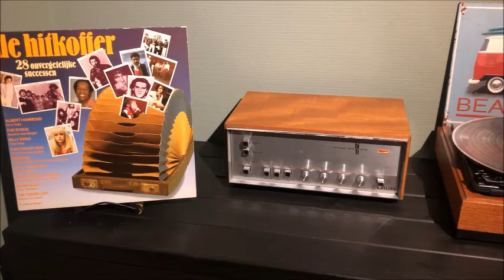Alan Price & Georgie Fame - Rosetta (YouTube Channel The Record Case)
Alan Price, (Fatfield, graafschap Durham, 19 april 1942) is een Engels muzikant, componist en acteur.
Price is een muzikale autodidact, voornamelijk een pianist, en zit in zijn jeugd op school in South Tyneside en is oprichter van The Alan Price Rhythm and Blues Combo in Tyneside, dat later, als Eric Burdon erbij komt, wordt omgedoopt tot The Animals.
Met een bewerking van de traditionele folksong House of the Rising Sun verkrijgen The Animals hun internationale status. Deze versie zal de meeste herkenbare zijn van alle versies die van dit nummer zijn uitgebracht.
Price verlaat de band in 1965 onder het mom van vliegangst, maar in werkelijkheid liggen spanningen binnen de band ten grondslag aan zijn vertrek. Een van de redenen is een conflict over de royalty's van de hit House of the Rising Sun. Deze traditional was publiek domein, maar de band had bij afwezigheid van Price een arrangement gemaakt en ook arrangeurs ontvangen doorgaans royalty's. Door een fout van de platenmaatschappij bij de registratie van het arrangement ontvangt uitgerekend alleen Price royalty's voor een arrangement waaraan hij nauwelijks een bijdrage heeft geleverd (alleen de - overigens zeer herkenbare - geïmproviseerde orgelsolo).
Price formeert vervolgens de succesvolle Alan Price Set, waarin hij keyboard speelt en zingt, verder spelen Clive Burrows op baritonsaxofoon, Steve Gregory op tenorsaxofoon, John Walters op trompet, Peter Kirtley op gitaar, Rod "Boots" Slade op basgitaar en "Little" Roy Mills op drums. Hij scoort hits met I Put a Spell on You, het liedje van Randy Newman Simon Smith and the amazing dancing bear, en eigen werk: The house that Jack built, gevolgd door het jazzy Don't Stop The Carnival.
Zijn samenwerking met Georgie Fame leidt tot een hit met het nummer Rosetta. Hij heeft een show op de BBC waar hij toelichting geeft op en muziek van beroemde gasten speelt, zoals Fleetwood Mac en Jimi Hendrix. Zijn tweede album A Price On His Head in 1967 bevat zeven songs van de toen nog onbekende Randy Newman.
The Alan Price Set valt in 1968 uit elkaar.
Price was born in Fatfield, Washington, County Durham. He was educated at Jarrow Grammar School, County Durham.
Alan Price (born 19 April 1942) is an English musician who first found prominence as the original keyboardist of the English rock band the Animals. He left the band in 1965 to form the Alan Price Set; his hit singles with and without the group include "Simon Smith and the Amazing Dancing Bear", "The House That Jack Built", "Rosetta" (with Georgie Fame) and "Jarrow Song". Price is also known for work in film and television, taking occasional acting roles and composing the soundtrack of Lindsay Anderson's film O Lucky Man! (1973). He was inducted into the Rock and Roll Hall of Fame in 1994 as a member of the Animals.
Price formed The Alan Price Set in 1965, with the line-up of Price, Clive Burrows (baritone saxophone), Steve Gregory (tenor saxophone), John Walters (trumpet), Peter Kirtley (guitar), Rod "Boots" Slade (bass) and "Little" Roy Mills (drums). In the same year, he appeared in the film Don't Look Back which featured Bob Dylan on tour in the UK.